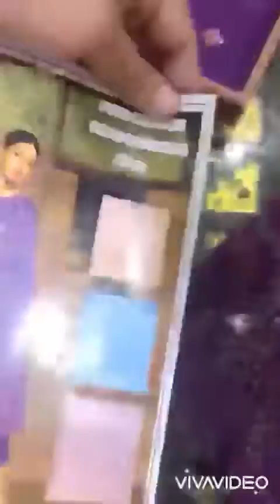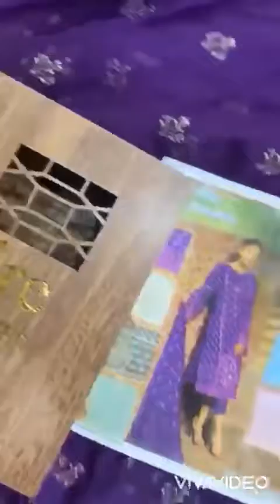Master raplica Bareeza pure chiffon collection